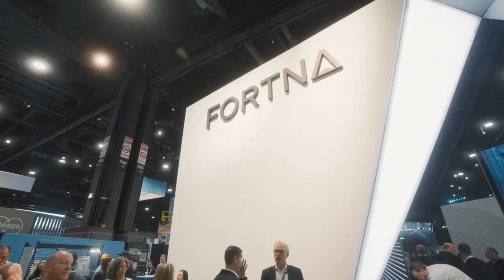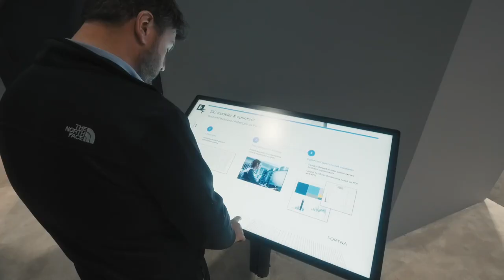FORTNA | ProMat 2023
The FORTNA ProMat 2023 booth showcased our unique approach to delivering solutions using best-fit technologies, software and automation. Learn more about our transformational omnichannel and parcel distribution solutions